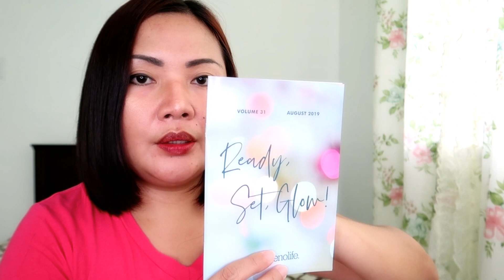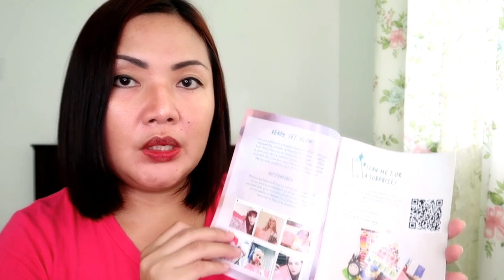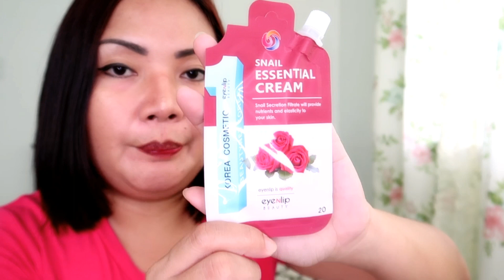NOMAKENOLIFE JAPANESE & KOREAN BEAUTY BOX | UNBOXING HAUL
❤NOMAKENOLIFE JAPANESE & KOREAN BEAUTY BOX ❤

Hello Guy's
Welcome to Pretty Mary Channel
I usually do COOKING VLOG, MAKEUP TUTORIAL PRODUCT REVIEW and MUKBANG
See yah 😘😘

❤MARY❤